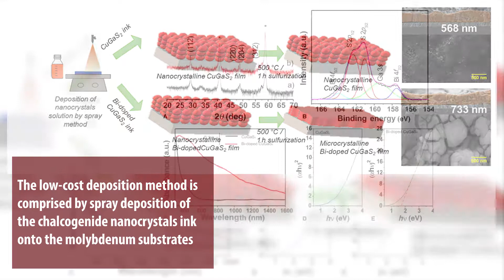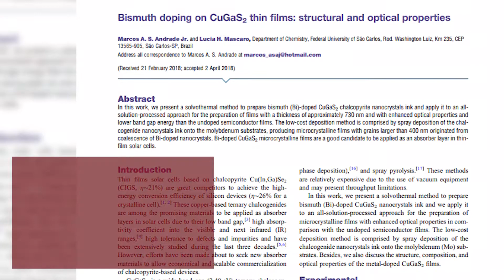MRS Communications - Bismuth doping on CuGaS2 thin films: structural and optical properties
Bismuth doping on CuGaS2 thin films: structural and optical properties.

Abstract
In this work, we present a solvothermal method to prepare bismuth (Bi)-doped CuGaS2 chalcopyrite nanocrystals ink and apply it to an allsolution-processed approach for the preparation of films with a thickness of approximately 730 nm and with enhanced optical properties and lower band gap energy than the undoped semiconductor films. The low-cost deposition method is comprised by spray deposition of the chalcogenide nanocrystals ink onto the molybdenum substrates, producing microcrystalline films with grains larger than 400 nm originated from coalescence of Bi-doped nanocrystals. Bi-doped CuGaS2 microcrystalline films are a good candidate to be applied as an absorber layer in thinfilm solar cells.

Authors: Marcos A. S. Andrade Jr. and Lucia H. Mascaro.

MRS Communications (2018)
Volume 8, April 2018, Pages 504–508